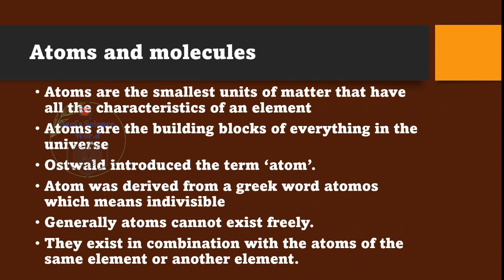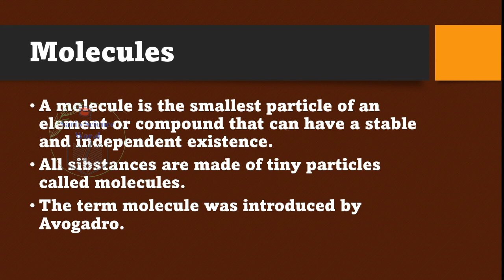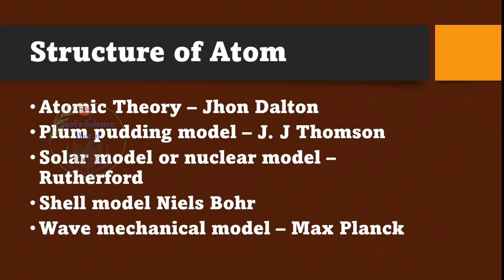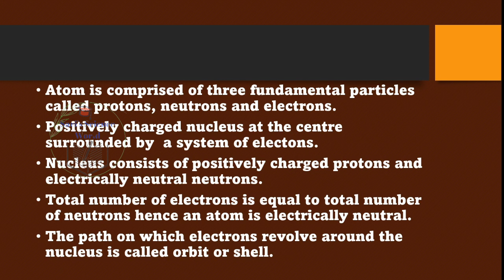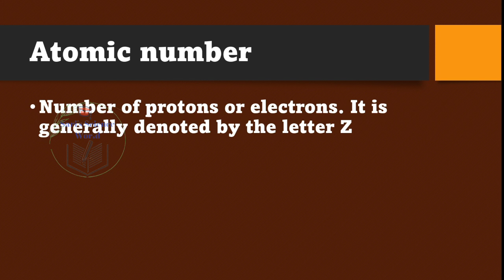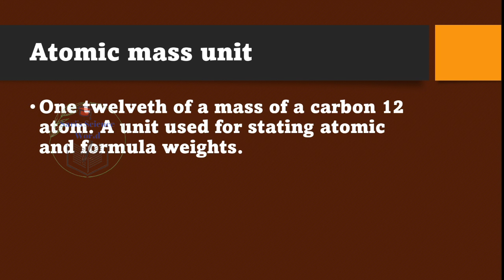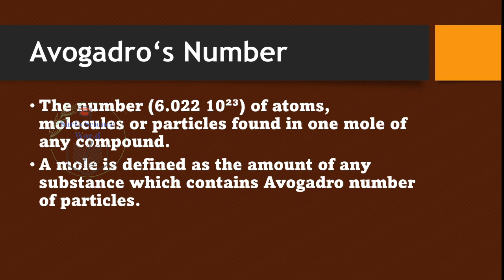Atoms and Molecules/K TET Category 2 Science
Atoms and molecules
Elements
compounds
mixtures